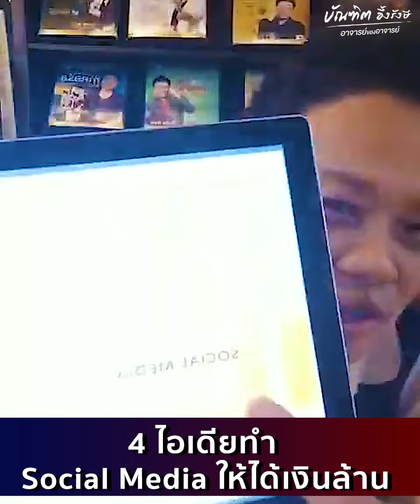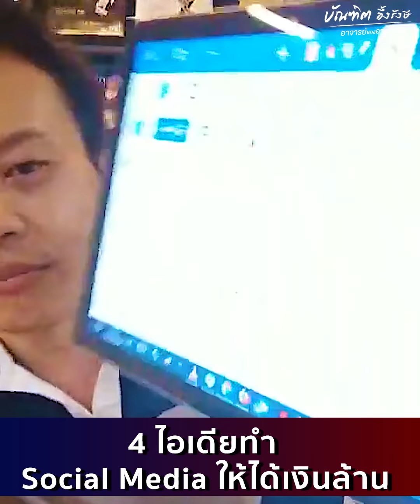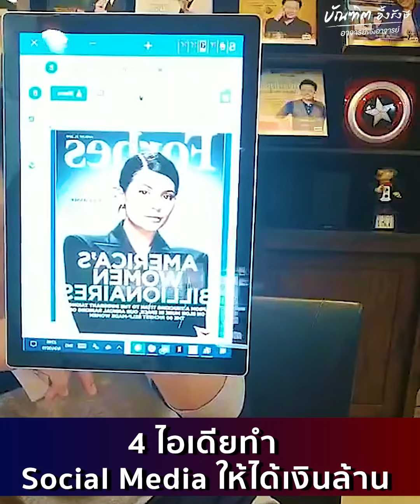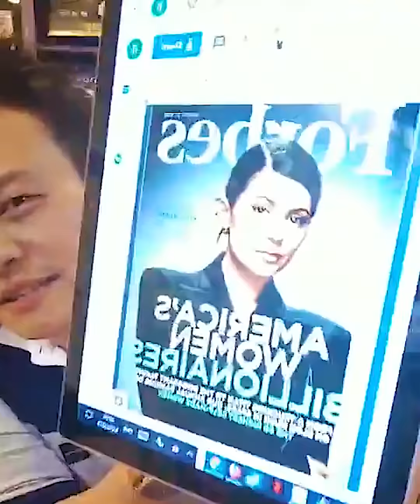4 ไอเดียทำ Social Media ให้ได้เงินล้าน | Bundit Ungrangsee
ทำโซเชียลยังไง
ให้คนชอบคุณ ให้คนรักคุณนะครับ

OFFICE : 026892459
TEL&LINE ID : 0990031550 คุณนู
TEL&LINE ID : 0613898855 คุณพิตต้า
TEL&LINE ID : 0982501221 คุณหญิง